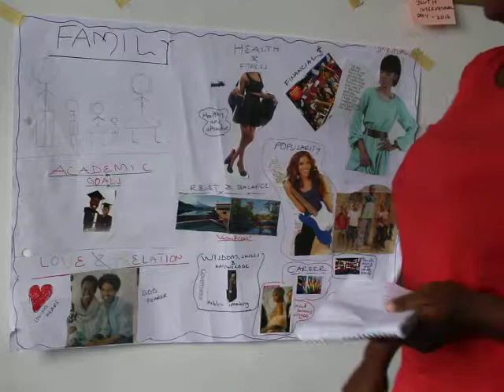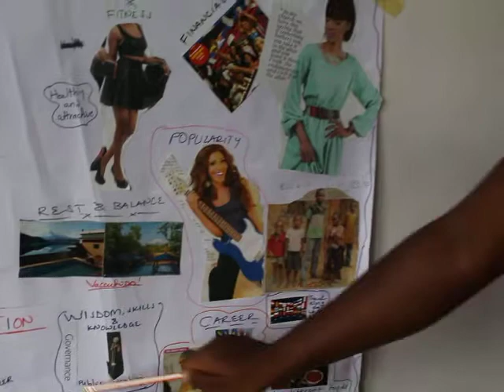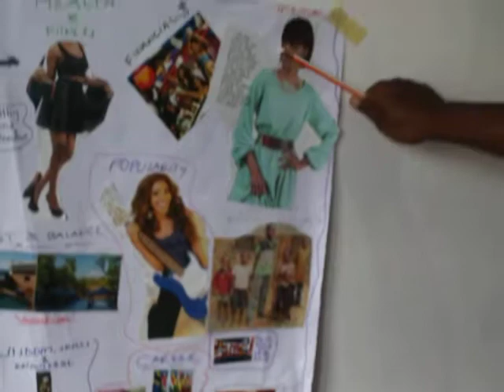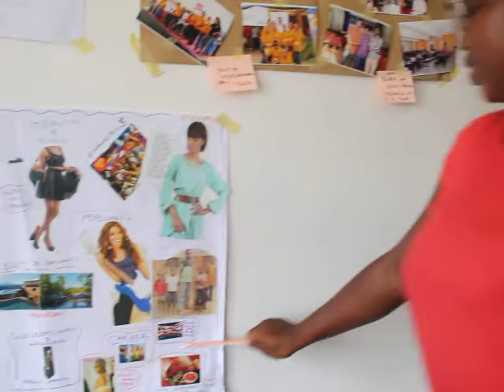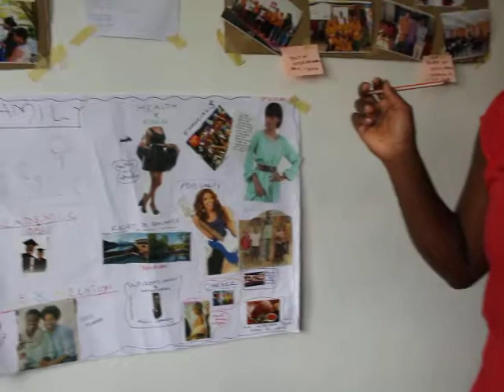Nancy's Vision Board - Mimi Ni Nani LDP intake1